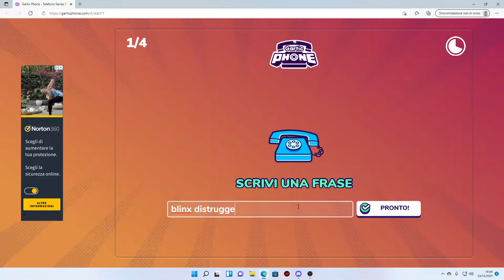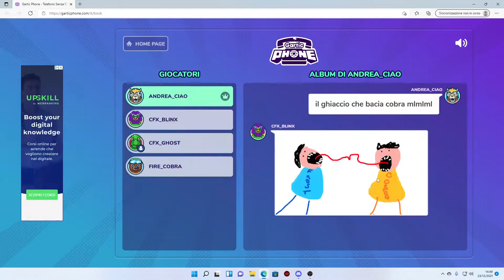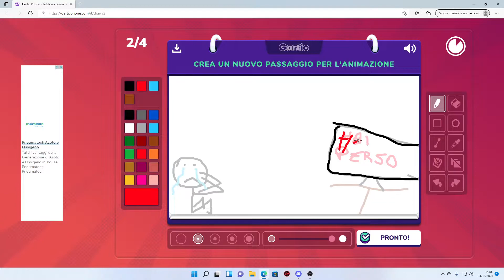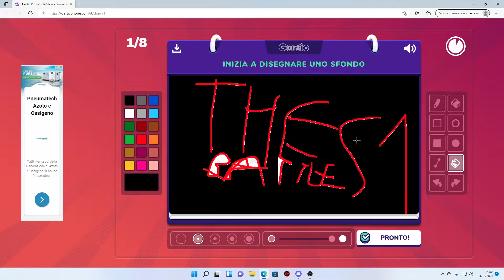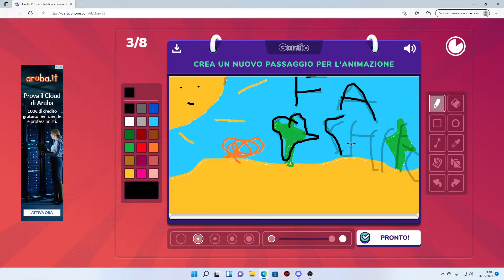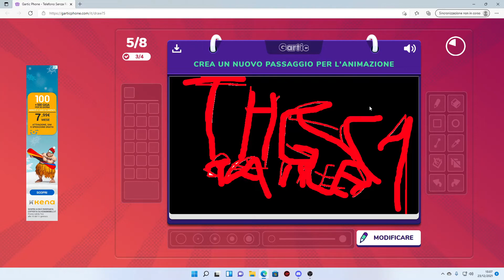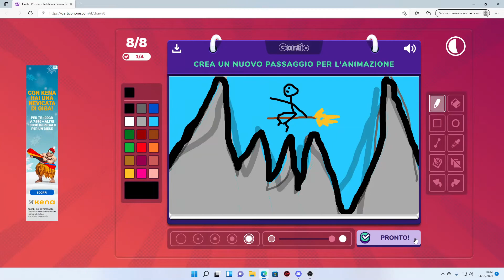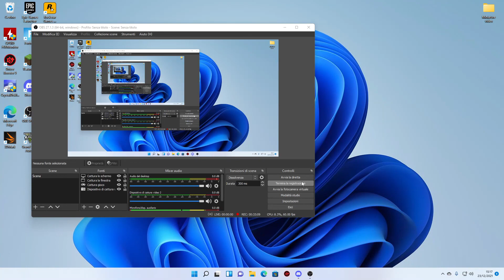Video Gartic Phone (23 Dicembre)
un nuovo video su gartic phone

un saluto da cfxghost e da tutti eeeeee

Bye.